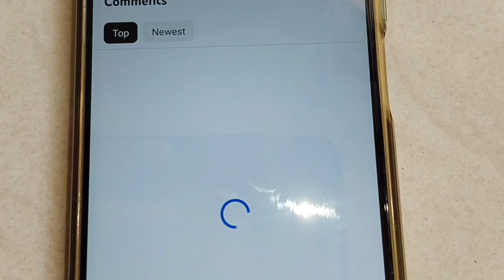చిక్కుడుకాయ(గోరుచిక్కుడు)చికెన్ ముస్లిం పద్ధతిలో మళ్లీ మళ్లీ తినాలనిపించే goru chikkhudu,chickenfry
how to cook cluster bean chicken fry in Telugu
cluster bean chicken fry recipe Telugu
chikkudukaya (goru chikkhudu) chicken fry Ela chestaru